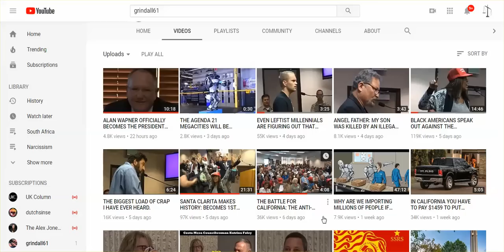Hats Off To Those Who Take Action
Festival Videos